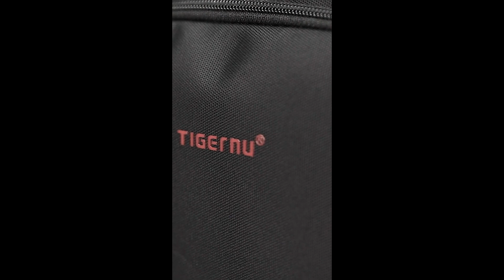backpack introduction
Unveiling TIGERNU's Fashionable 15.6 inch Laptop Backpack: Anti-Theft, Spacious, Ergonomic Design